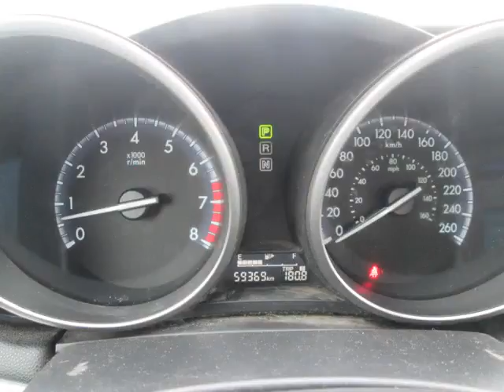Bargain Auto Centre - 2013 Mazda Mazda3 GX,AUTO,4 DOOR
Bargain Auto Centre  - 2013 Mazda Mazda3 GX,AUTO,4 DOOR 9217